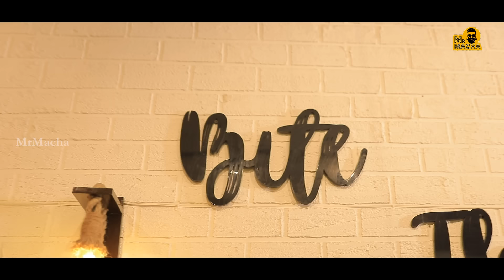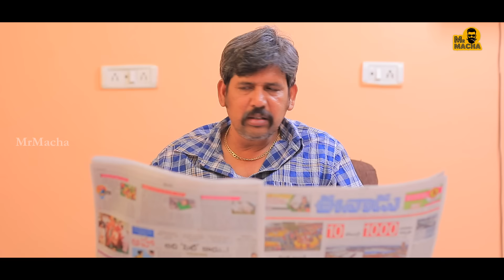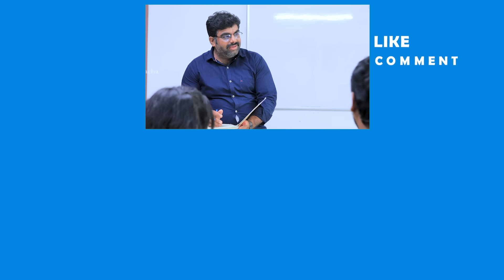CORONA Pyar Hai | Coronavirus | Mr Macha | Telugu Short films 2024 | Telugu Web Series 2024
CORONA Pyar Hai | Coronavirus | Mr Macha | Telugu Short films 2024 | Telugu Web Series 2024 || Socialpost Digital Media

Watch & Enjoy Corona Pyar Hai, The latest Telugu comedy short from Mr.Macha.

Hey Machas, Mr. Macha is an official comedy channel mainly produces Telugu comedy videos, Telugu comedy web series and Telugu comedy short films. We make awesome short funny videos on a day to day life situations with the right mixture of fun, fiction, and reality.

Channel: Mr Macha
Genre: Comedy, Entertainment
Language: Telugu